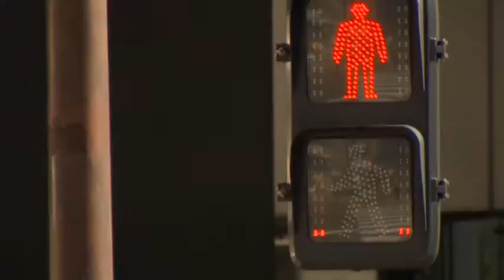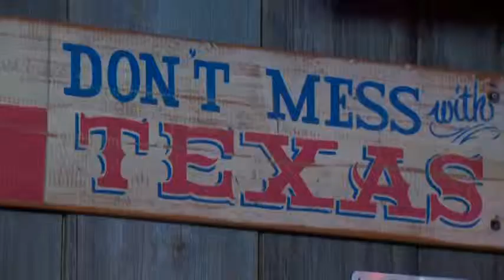Japanese Honky-Tonk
Q1, Central General, In Depth
3rd Place Taka Yokoyama WFAA Japanese Honky-Tonk